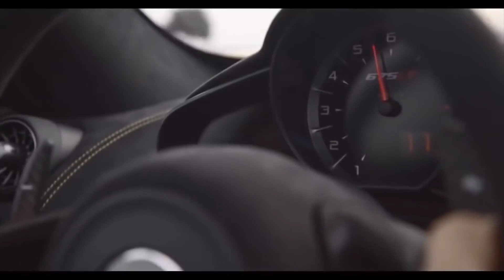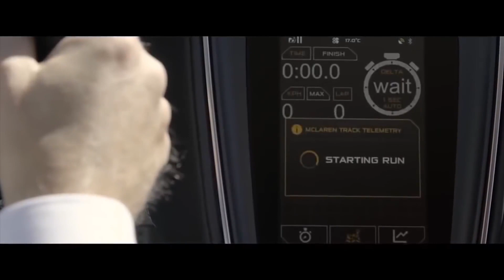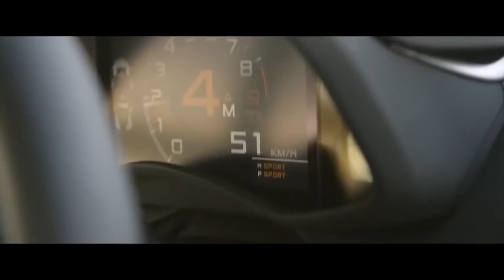🔈BASS BOOSTED🔈 GANGSTER HOUSE 🔥CAR MUSIC MIX 2021 🔥BEST EDM, BOUNCE, ELECTRO HOUSE